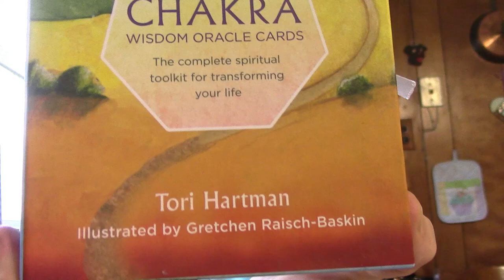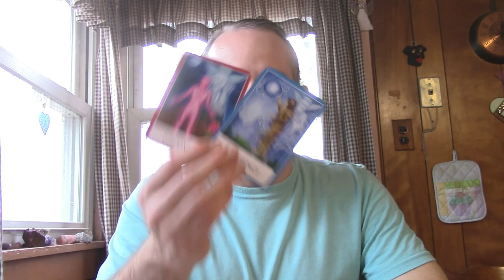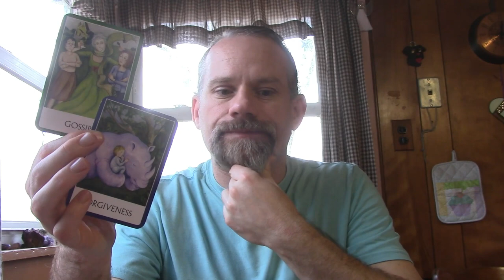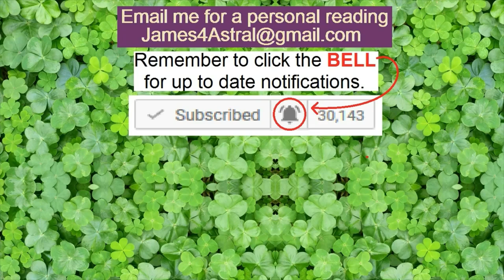Virgo - Talk after to you fix it !